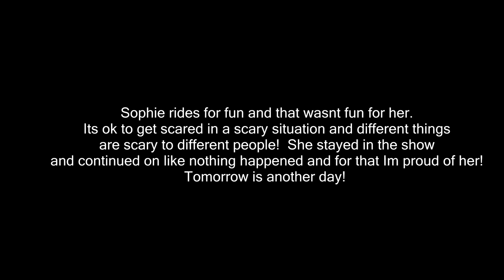Super Scary Experience At The Horse Show!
DaybyDayVlogs
110 North Front Street - A3,
Suite #213
Belleville, Ontario, K8P 0A6
Canada